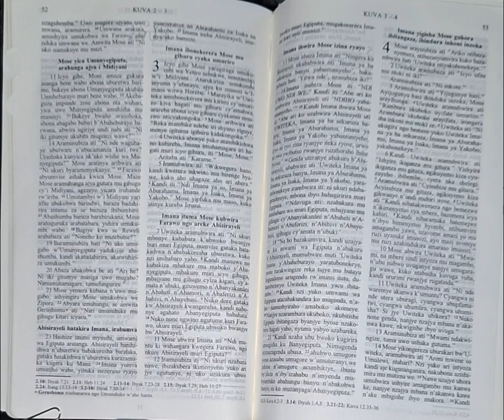DUSOME BIBILIYA-KUVA 2